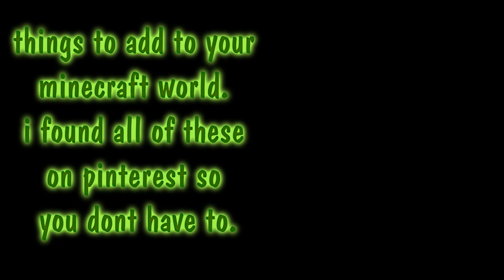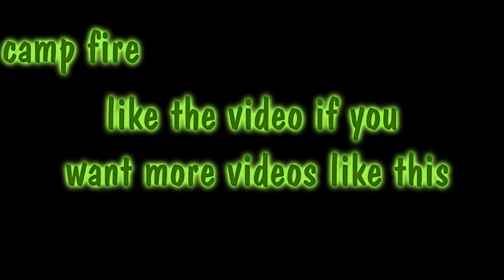4 Ideas for Minecraft worlds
bird house
things  you'll need:

spruce wood slab,
spruce trap door,
item frame,
dead horn coral fan ,
parrot spawn egg,
seeds

tomato plants

mud brick slab
podzol
rose bush
armour stand
oak fence
iron shovel

wheel barrow

grindstone
composter
oak fence gate

camp fire

armour stand
lighting rod
stripped mangrove log
campfire
dispenser
block of red stone